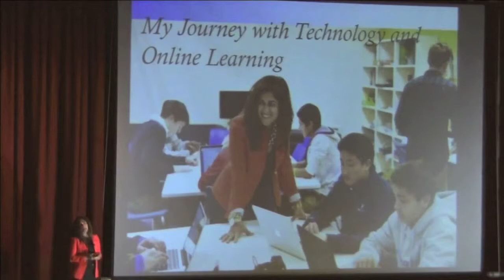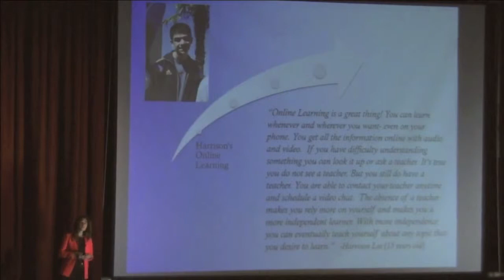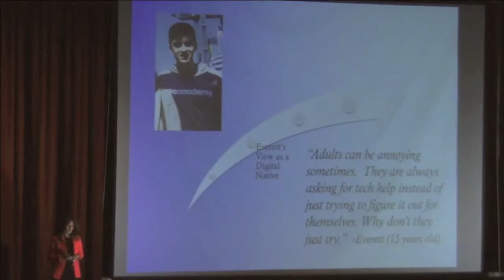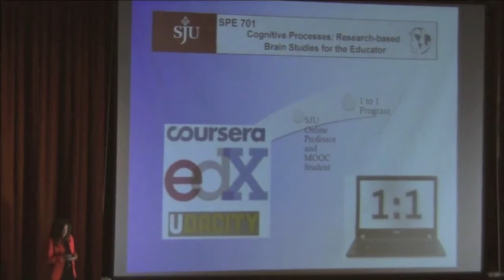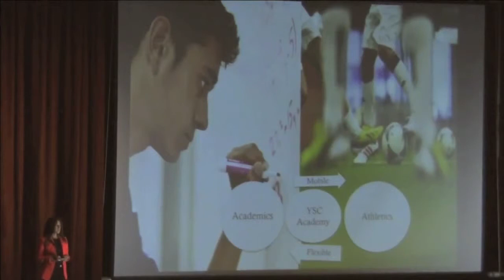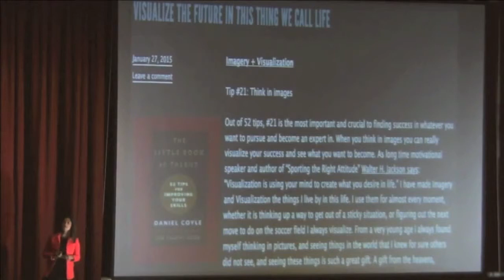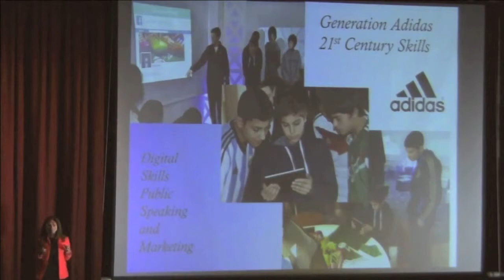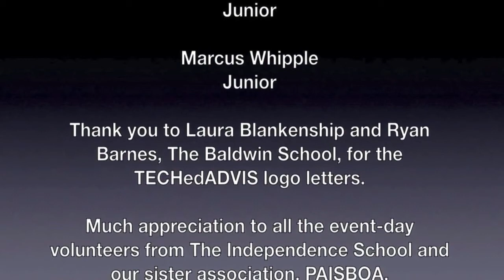How a New School Uses a Passion for Soccer to Develop a Passion for Learning - Nooha Ahmed-Lee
YSC Academy’s innovative model of education is designed around a passion for soccer. This model uses sport as a vehicle to create student directed learners. A passion for soccer brings our student-athletes together... a passion for learning sets them apart.

TECHedADVIS~GAMEChanger, Nooha Ahmed-Lee, is Head of School at YSC Academy and an adjunct professor at St. Joseph’s University where she teaches an online course on Cognitive Brain Studies and Education. She believes students should have a voice in their education. @yscsports

Part of Association of Delaware Valley Independent Schools inaugural TECHedADVIS conference.